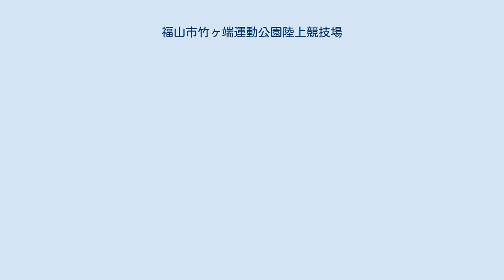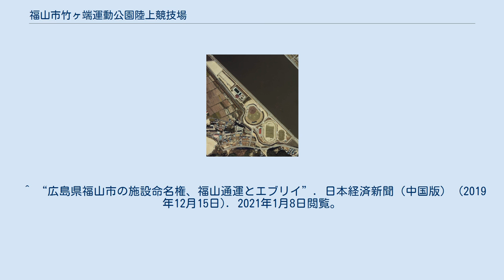福山市竹ヶ端運動公園陸上競技場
福山市竹ヶ端運動公園 」 福山市竹ヶ端運動公園陸上競技場 1981年。
国土交通省 国土地理院 地図・空中写真閲覧サービスの空中写真を基に作成 福山市竹ヶ端運動公園陸上競技場（ふくやまし　たけがはなうんどうこうえん　りくじょうきょうぎじょう）は、広島県福山市の福山市竹ヶ端運動公園にある陸上競技場である。
福山市が所有し、公益財団法人福山市スポーツ協会が指定管理者として運営管理を行っている。
 1978年開場。
福山市の陸上競技のメイン会場として使われ、毎年「ふくやまマラソン」などが開催されている。
 また、フィールドはサッカー会場としても利用され、天皇杯 JFA 全日本サッカー選手権大会や中国サッカーリーグの公式戦が開催されている。
 過去には、1994年アジア大会・女子サッカー競技が行われ、また1994年のJリーグで9月21日にサンフレッチェ広島対ガンバ大阪戦が開催された。
 2020年4月1日より福山市に本社を置く福山通運がネーミングライツを取得。
愛称を「福山通運ローズスタジアム」とした。
契約は2025年3月までの5年間で、契約料は年間600万円。
 ^ “広島県福山市の施設命名権、福山通運とエブリイ”. 日本経済新聞（中国版） (2019年12月15日). 2021年1月8日閲覧。